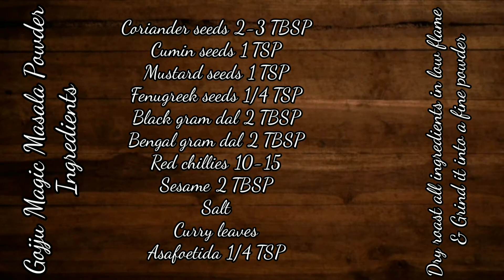Tomato 🍅 Gojju Magic ✨ Masala Rice Recipe || Quick & Easy Rice Recipe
Gojju Magic Masala powder

Ingredients:

Black gram dal 2 TBSP
Bengal gram dal 2 TBSP
Red chillies 10-15
Sesame 2 TBSP
Salt
Curry leaves

Dry roast all ingredients in low flame
& Grind it into a fine powder

Yummy Mummy SP Cooks

Follow our channel for delicious recipes